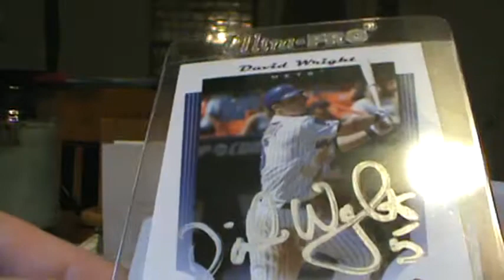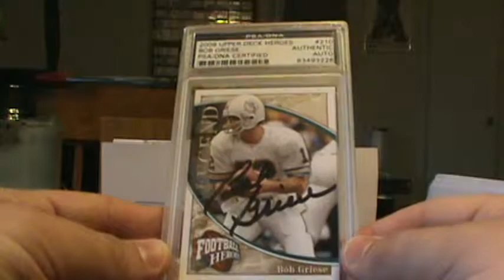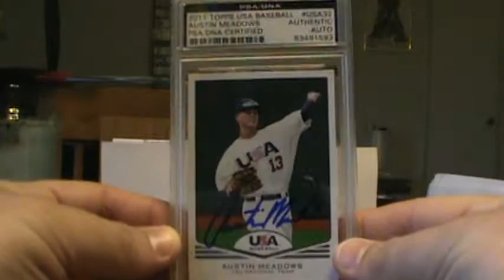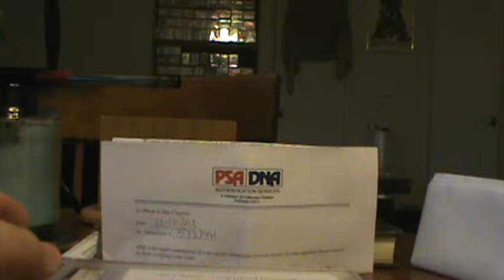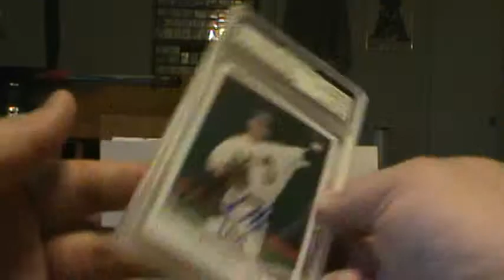PSA/DNA Results Video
I just received my package of my November Special PSA/DNA Autograph cards I mailed in. Here are the results!

Update: They sent me the wrong card. I'm missing my Tom Tresh NY Yankee Auto Card.